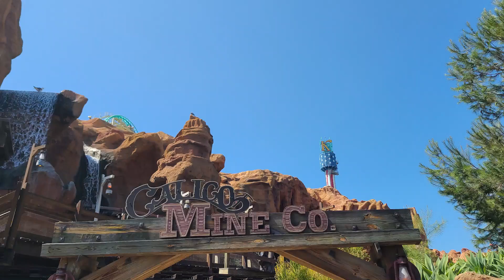Knotts - August 2021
Family fun at Knotts!